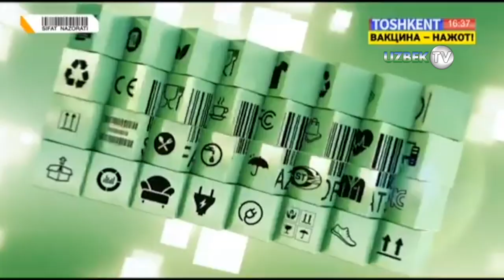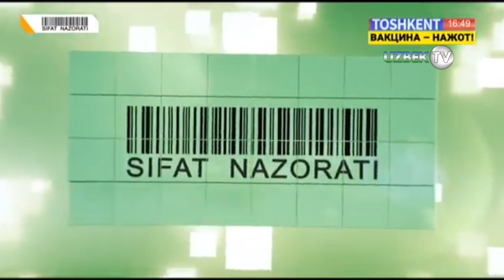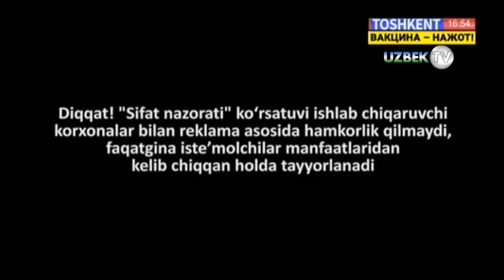Дўконларда сотилаётган шоколад маҳсулотининг сифати талабга жавоб берадими? | Sifat nazorati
"Сифат назорати" кўрсатуви
"Тошкент" телеканали
"Сифат назорати" кўрсатуви Истеъмолчилар ҳуқуқларини ҳимоя қилиш агентлиги, "Ўзстандарт" агентлиги ва Санитария-эпидемилогик осойишталик ва жамоат саломатлиги хизмати билан ҳамкорликда тайёрланади. "Сифат назорати" кўрсатуви ишлаб чиқарувчи корхоналар билан реклама асосида ҳамкорлик қилмайди, фақатгина истеъмолчилар манфаатларидан келиб чиққан ҳолда тайёрланади.
Бугунги кунда дўконларимизнинг расталарига кўз ташласак, ушбу расталаридаги маҳсулотларнинг кўпчилиги юртимизда ишлаб чиқарилаётгани одамни хурсанд қилади. Тўғрида, арзон, сифатли ва маҳаллий маҳсулотлардан тайёрланган бўлса ким ҳам хурсанд бўлмайди дейсиз?
Ана шундай маҳсулотлардан бири бу   шоколад маҳсулотидир. Хўш, кўпчилик юртдошларимиз севиб истеъмол қиладиган ушбу   шоколаднинг сифати қай даражада? Уларнинг ҳаммасини истеъмолга яроқли ва соғлигимизга хавф солмайди дея оламизми? Бу саволларга кўрсатувимиз давомида ойдинлик киритилади.